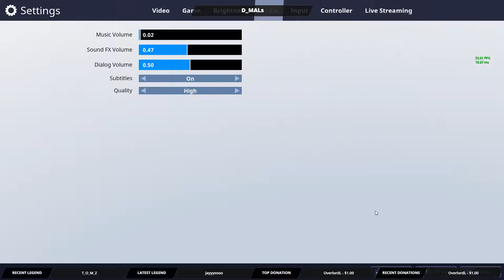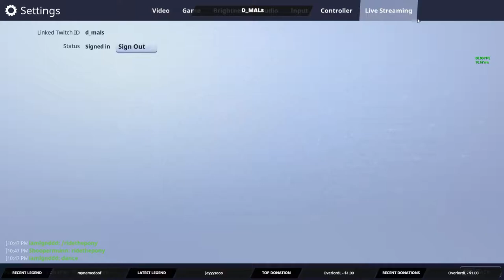Battle Royale... 4 FREE?! | FORTNITE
Let's see what all the fun is abouuuuut